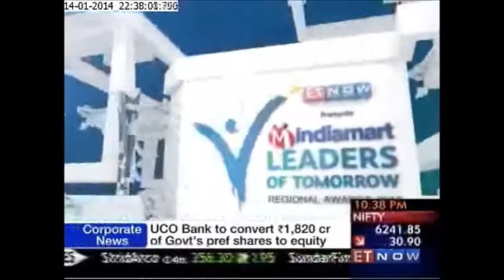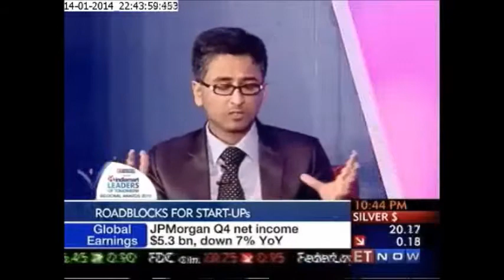Panel Discussion between at IndiaMART Leaders of Tomorrow Regional Awards 2013 (West)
It was an evening when the best of the SMEs from the western region were applauded for their excellence.

Mr. BS Nagesh, VC, Shoppers Stop was the honorable chief guest who also felicitated the winners.

Mr. Brijesh Agarwal, Co-Founder & Director, IndiaMART.com also graced the event with his esteemed presence.